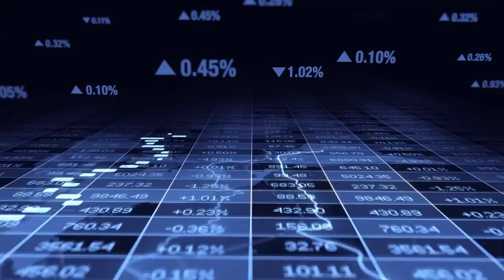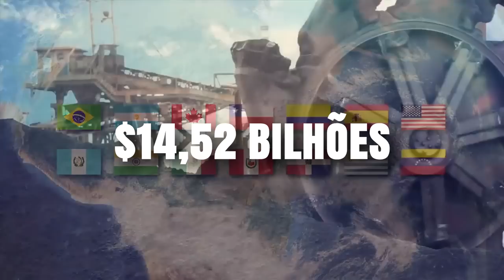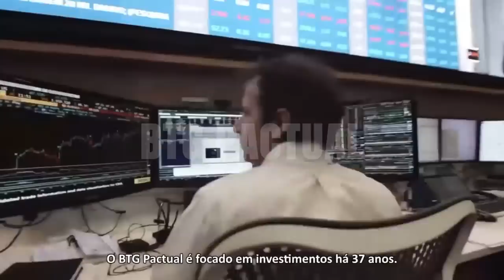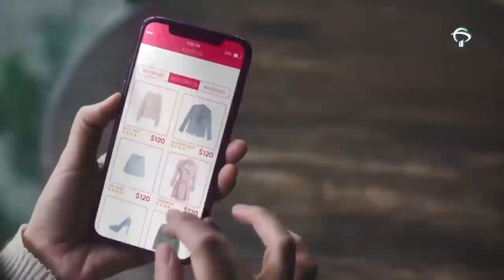AS 10 MAIORES EMPRESAS DO BRASIL - SEGUNDO A FORBES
Quais são as maiores empresas do Brasil?
Anualmente, a Revista Forbes elabora o Ranking Global 2000 que reúne as 2000 maiores empresas do mundo.
Para realizar essa avaliação, a publicação considera não apenas um, mas quatro elementos para ranquear as empresas:
Faturamento.
Lucro.
Volume de Ativos.
E Valor de Mercado.
E nesse vídeo, separamos quais são as 10 maiores empresas do Brasil segundo a apuração do presente ano.
Vale ressaltar que para a Forbes, a AB Inbev é uma empresa belga. E todos os valores citados no vídeo estão em dólares.